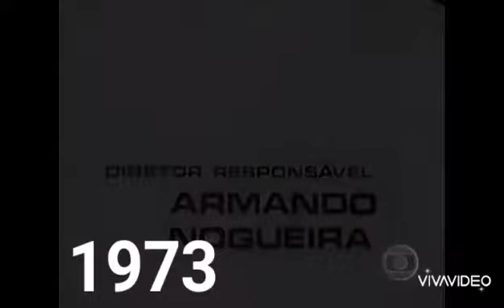Globo Repórter (Vinhetas) 1973-Atual